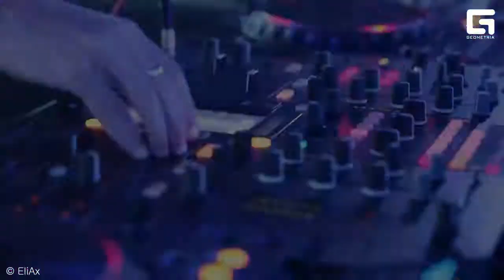28-29.09 - Dj Kirill Clash (Luxury Music) @ Joy Club (Сахалин)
Dj Kirill Clash @ Joy Club (Сахалин)